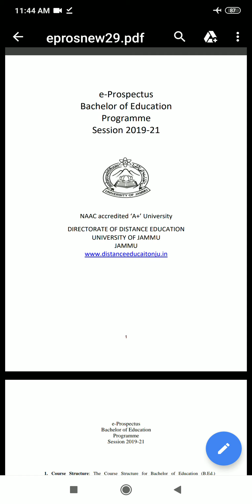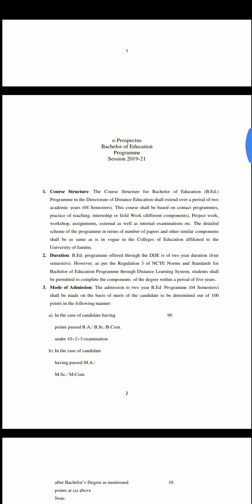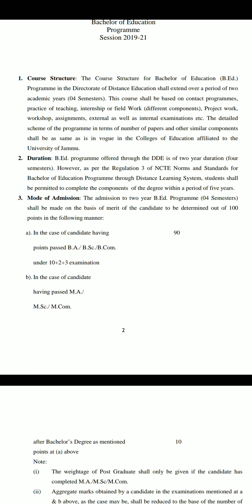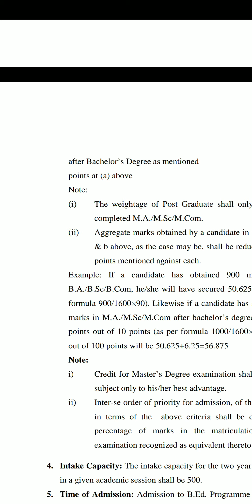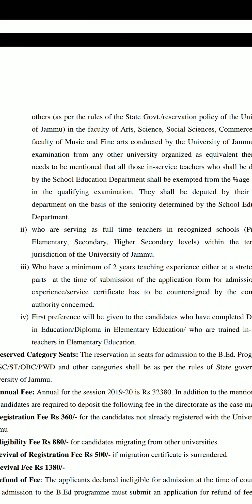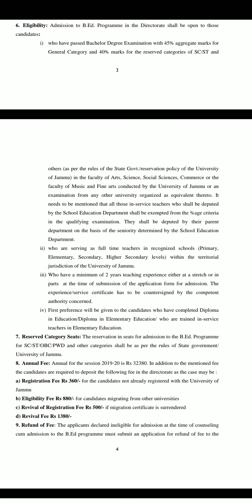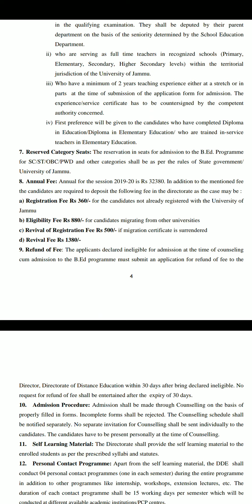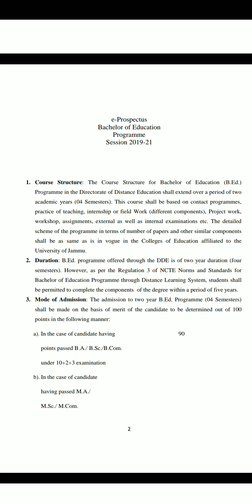B.Ed Through Distance Education in University of Jammu